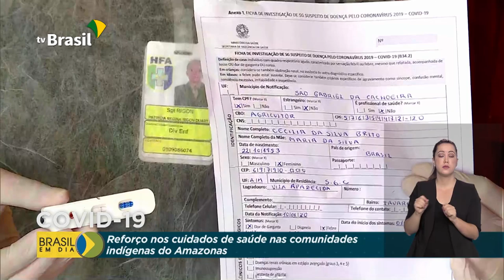Indígenas recebem atendimento de saúde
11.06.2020 - As Forças Armadas reforçam os atendimentos de saúde, nas comunidades indígenas da região de São Gabriel da Cachoeira, no Amazonas. Testes apontam novos casos de Covid-19. Além de atendimento especializado, famílias recebem máscaras e remédios.